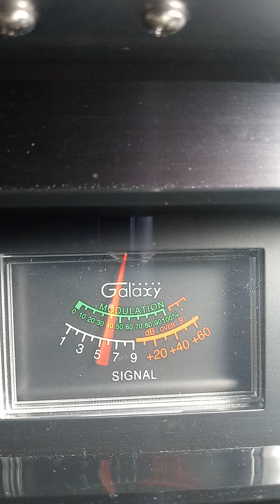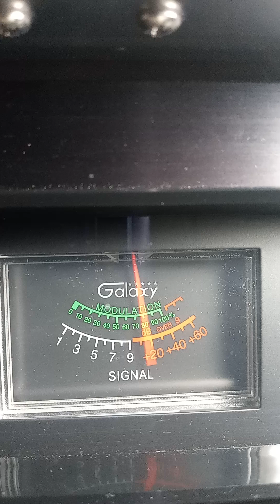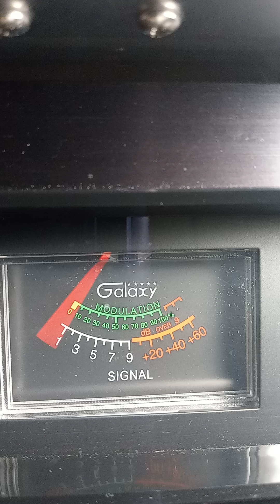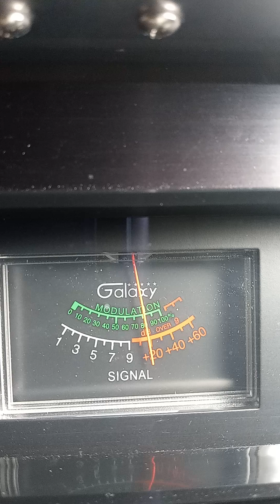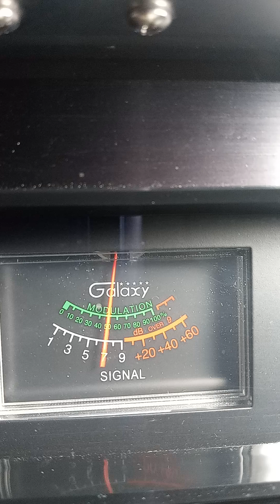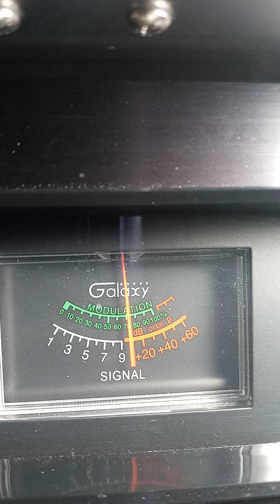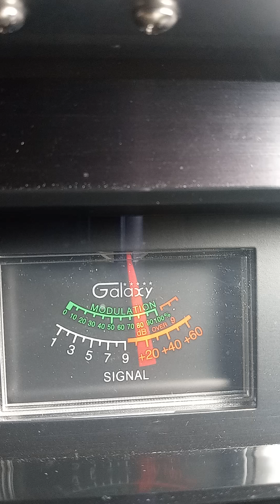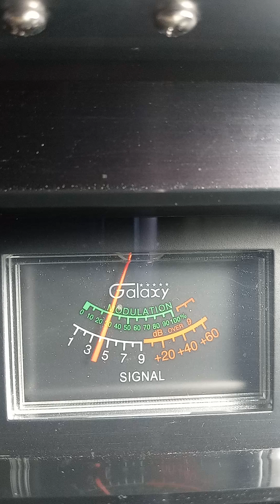Trinitron9 Bulldozer TX & LA. 1137 MO. Nature Boy NY. 127, 148, Decon Others. Ch 28 10:00 am.🍞🌊🔊🎤🎡